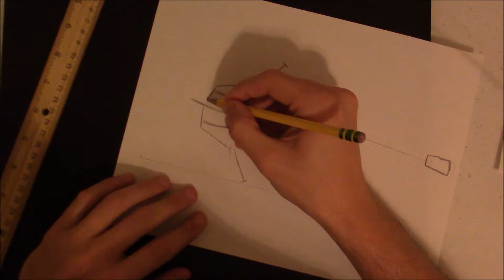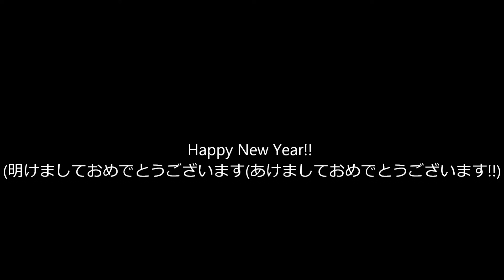Drawing Shirley Summers Wearing Furisode (Happy New Year!)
使用可能な日本語字幕 (Japanese subtitles available)
I wanted to try speaking Japanese in this video because i am in the process of learning the language.
My Japanese is not very good yet. Please forgive me.